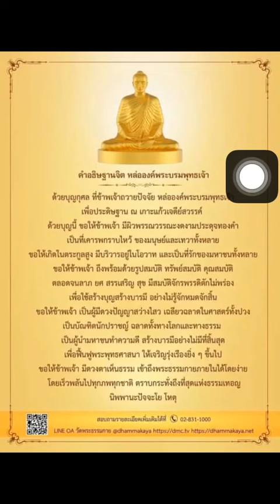คำอธิษฐานจิต หล่อองค์พระบรมพุทธเจ้า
คำอธิษฐานจิต หล่อพระบาทพุทธเจ้า